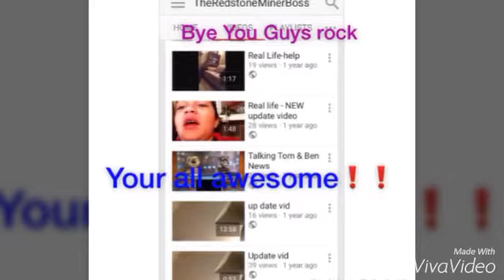100 Subscribers special